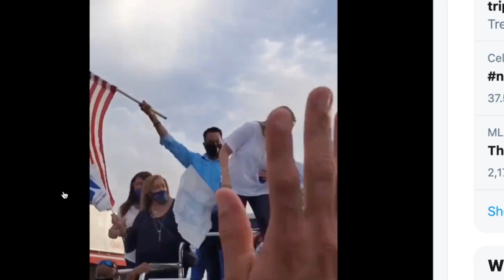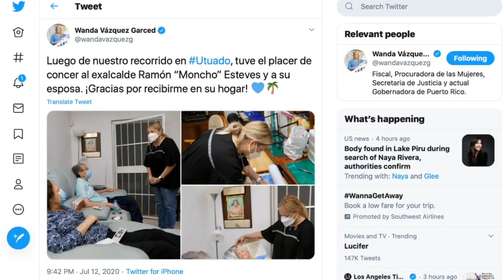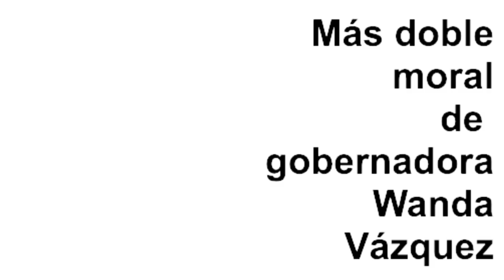La doble moral de la gobernadora Wanda Vázquez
El ejemplo se modela. Pero ésta es la doble moral de la gobernadora Wanda Vázquez. Hay hasta momentos en que su gran amiga la Senadora Evelyn Vázquez ha estado extremadamente cerca a ella en plena campaña sin mascarilla puesta en plena pandemia del coronavirus. Mira el video, escribe tus comentarios y comparte hacia adelante.